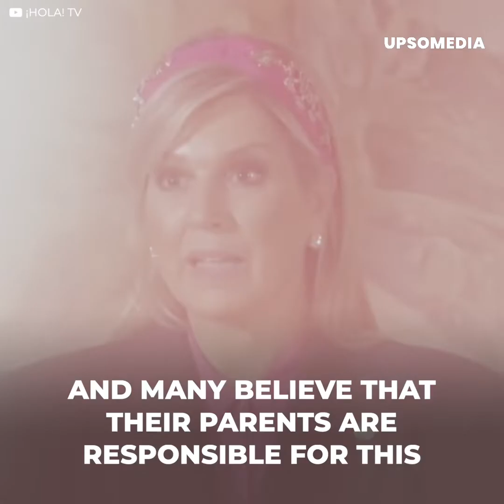Leonor and Alexia The rival princesses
Princess Leonor and the princess of the Netherlands are schoolmates. However, they are completely different. While the future queen of Spain is careful with every move she makes, Alexia tries her best to stand out and get into trouble. She also poses in revealing clothes at parties, regardless of the risk it puts her sister, the future queen of the Netherlands, in.